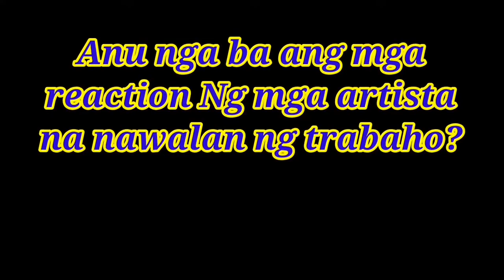Laban ni Judy ann Santos bilang ina | mga reaction ng mga artista sa paghinto ng abs-cbn.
Nagbigay ng opinion si judy ann santos bilang ina at nagbigay din ng mensahe sa lahat na tumigil na sa pagsalita ng mga masasakit.